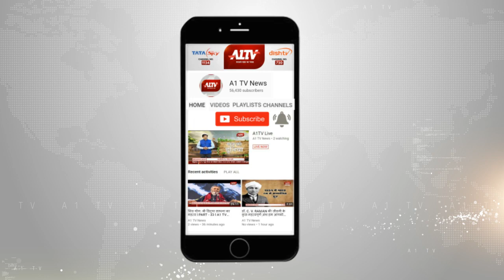चीन विवाद को लेकर अमित शाह ने दिया राहुल गांधी को जवाब | A1TV